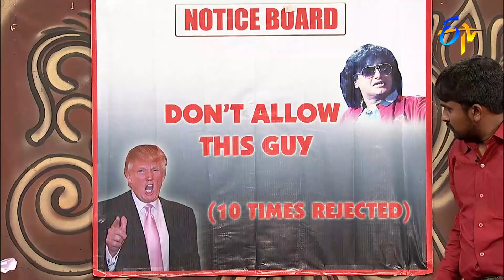Bullet Bhaskar Performance | Jabardasth Double Dhamaka | 30th January 2022 | ETV Telugu